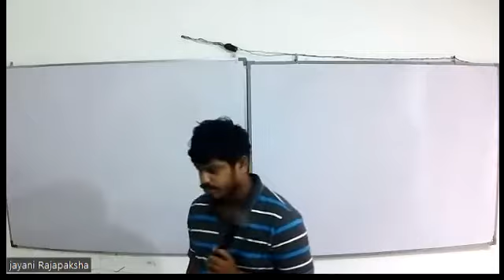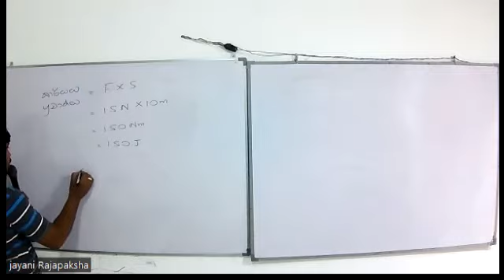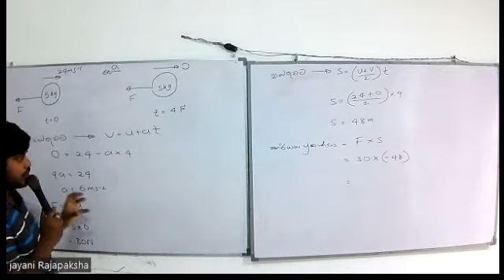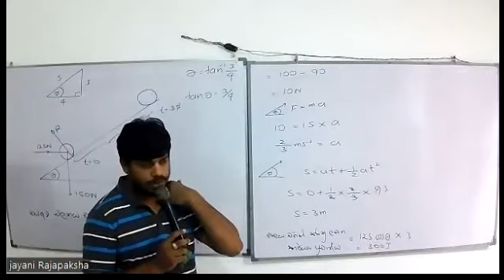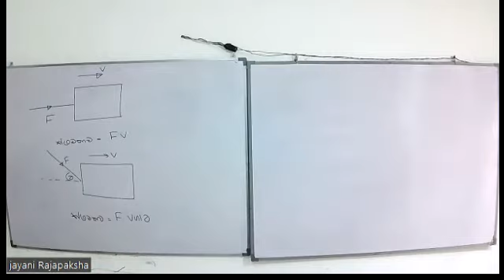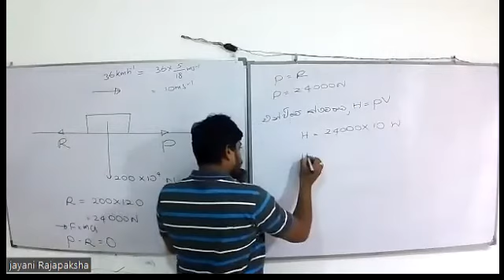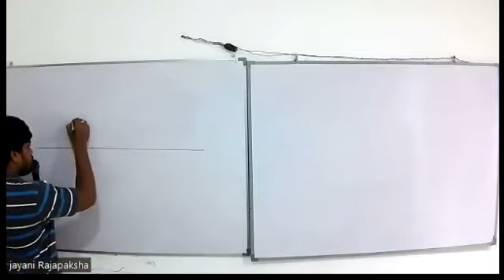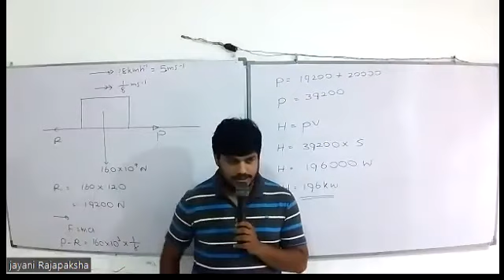2022 A/L කාර්යය,ශක්ති,ක්ෂමතාව episode 01 - 2022.06.29